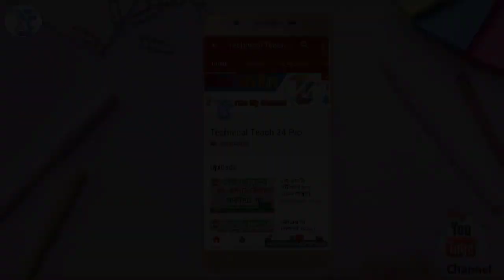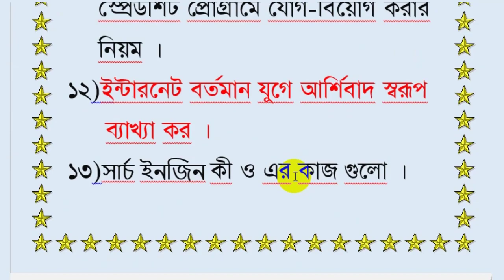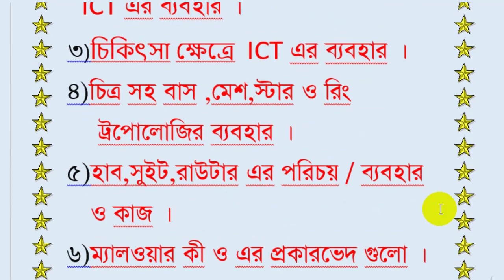JSC ICT Suggestion 2019 | ICT 100% Common Suggestion 2019 | JSC Exam 2019